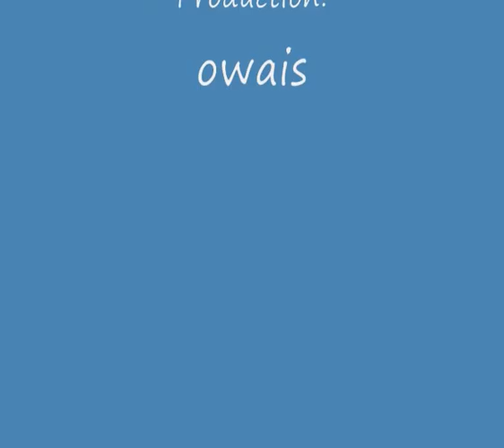Truth Love and the Muslim - Poem English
This is an English poem... written on 27th Sep 2012... earlier uploaded, but being uploaded again because of some upload related problems.